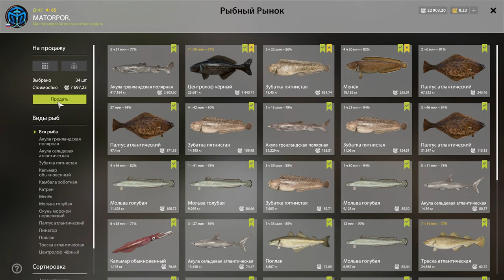РР4 ГРЕНЛАНДСКАЯ АКУЛА на 400КГ с ФАРМОВОЙ ТОЧКИ!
Всем привет, вчерашний рекордный прямой эфир как по активности так и по улову, заставил меня записать еще один видеоролик о новой и действительно лучшей точке для фарма трофеев, редких видов и в следствии серебра с Моря.
Находится точка в квадрате F-9 в самом низу карты, которую многие после прошлого видео начали называть просто "БУЙКИ".
В этом видео я покажу не столько саму точку, сколько результаты нескольких дней рыбалки на ней со своего аккаунта.